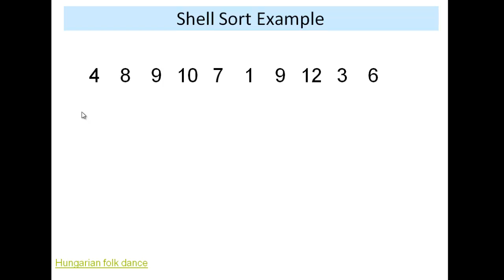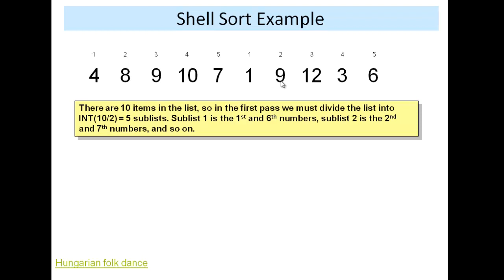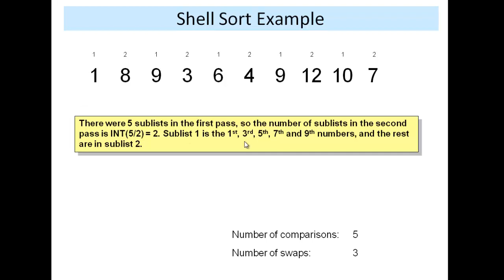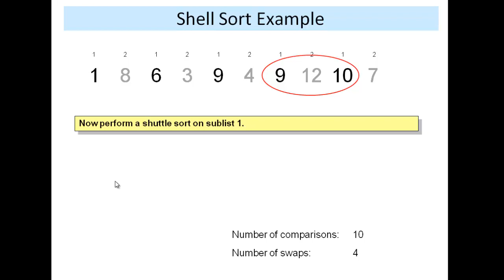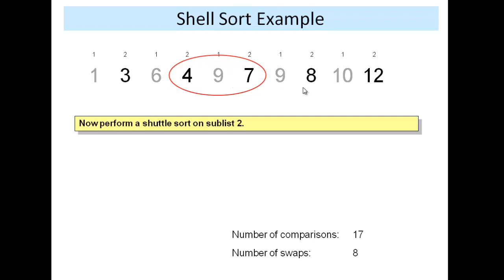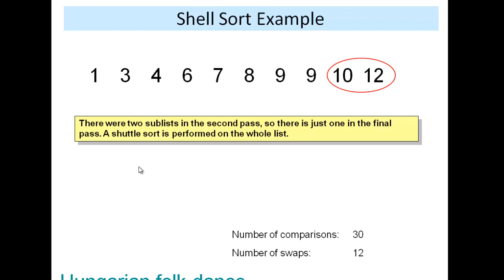Shell sort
Decision 1 sorting algorithms - shell sort